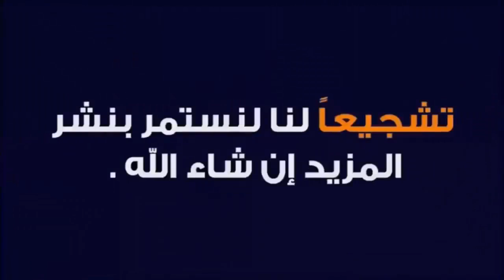تصريح خطير من مبولحي فى اول ظهور له بعد فوز الجزائر على المغرب وسبب حزنه يبكى العالم! انظر ماذا قال!